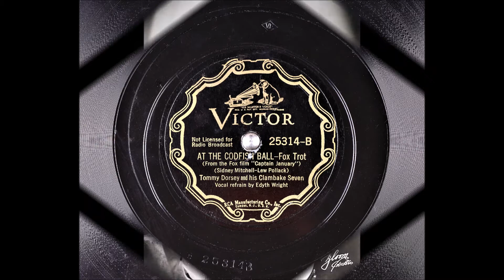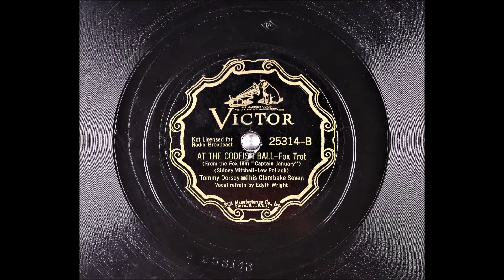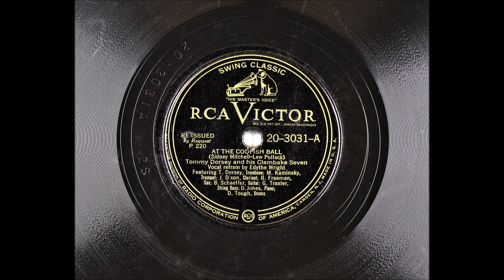At The Codfish Ball (Takes 1 & [1]1R) - Tommy Dorsey - Edythe Wright - 1936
At The Codfish Ball
From the Fox film "Captain January"
Jazz

Tommy Dorsey And His Clambake Seven
Vocals: Edythe Wright
Writers: Lew Pollack (m), Sidney D. Mitchell (l)

Instrumentation: Trumpet, Trombone, Clarinet, Saxophone, Piano, Guitar, String Bass and Drums
Max Kaminsky (Trumpet)
Joe Dixon (Clarinet)
Bud Freeman (Tenor Sax)
Dick Jones (Piano)
William Schaffer (Guitar)

Catalog Number: Victor 25314-B,
Matrix Number:  BS-99921 (Take 1, 10", 78 RPM)
Catalog Number: Victor 20-3031-A
Matrix Number:  BS-101453 (Take [1]1R, 10", 78 RPM)
Place and Take Date: New York NY, RCA Studio 3, 155 East 24th Street, 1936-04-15
The recording on the other side of this disc: Rhythm Saved the World resp. Josephine

To the bottom of the sea
We'll join in the jamboree

By the lobsters dancing in a row
They shuffle off to Buffalo
The jellyfish sway to and fro

Now fin and Haddie lead the Eels
Through an Irish reel
The Catfish is a dandy man
But he can't Can Can like the Sardine can

Tunas truckin' left and right
Minnie's moochin' oh what a night
There won't be a hook in sight

Two recordings of "At the Codfish Ball" were recorded on April 15, 1936 (Take 1 and Take [1]1R). This recordings were released on Victor 25314 in 1936 and on Victor 20-3031 in 1948. Both can be heard on this video.